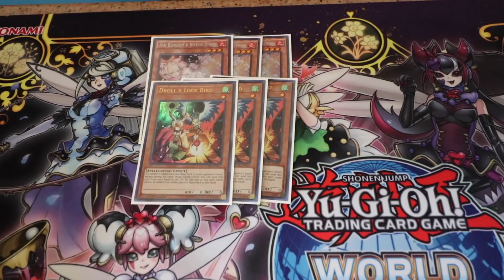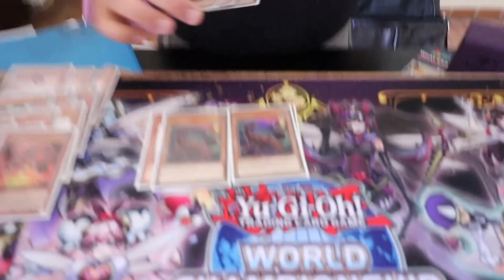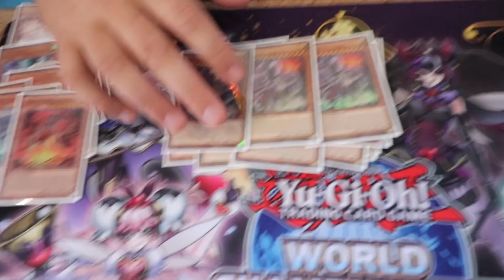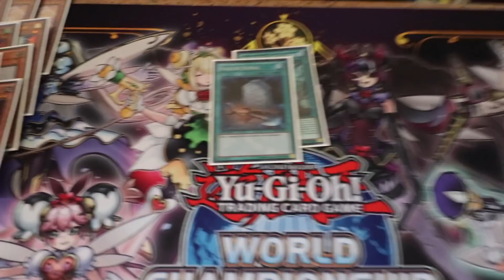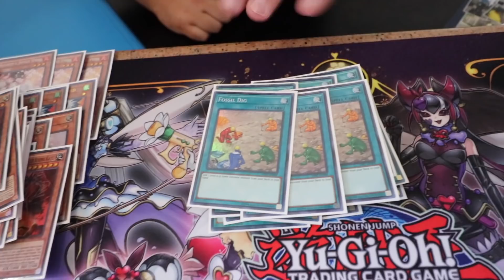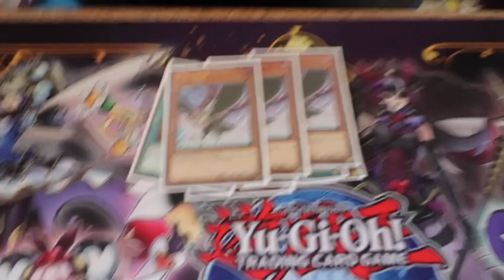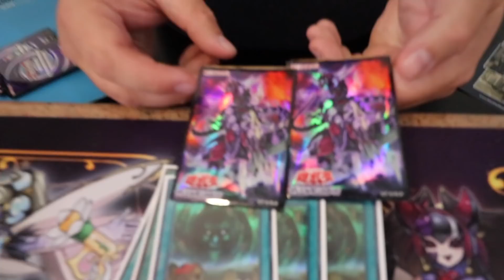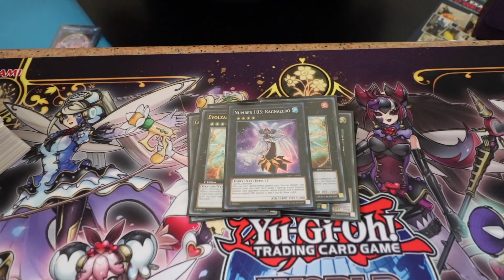Yu-Gi-Oh! BEST! TOP 64 NAWCQ PURE DINOSAUR DECK PROFILE! Ft. Ryan Gaskins (YuGiOh Nationals 2018)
► Purchase Your TEAMSAMURAIX1 MERCH (Playmats, field centers, sleeves etc) ► Purchase The 140K Playmat Today! (Sky Striker) at

► Purchase The Sky Striker Cloth Edition Playmat Today! Limited Time ONLY

@ teamsamuraix1

►YGOPro/DN:
User: TeamSamuraiX1